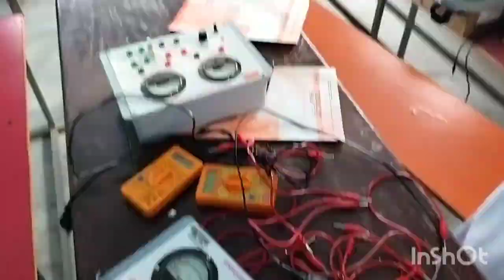A COLLEGE DAY # in my life # my first vlog 😇☺️